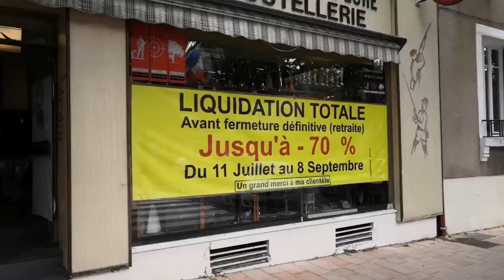Arme58 liquidation totale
BONNES AFFAIRES

Venez en profiter en magasin

Liquidation Totale - Avant fermeture Définitive (retraite)
Jusqu'à - 70 %